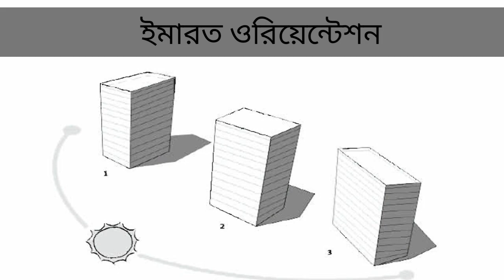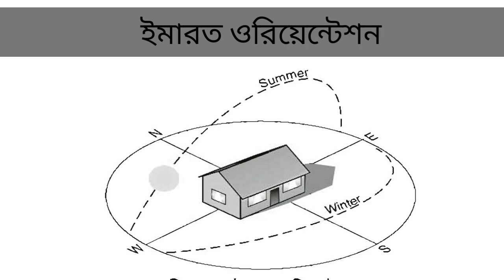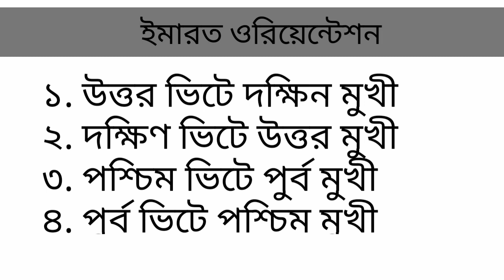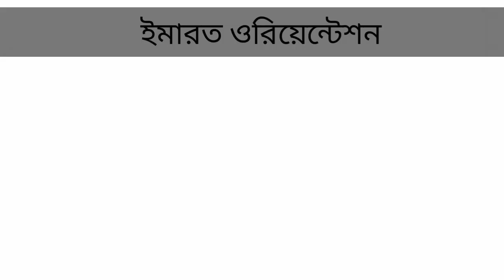বাড়ি নির্মাণে গুরুত্বপুর্ণ কিছু বিষয় || Building Orientation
ভবন নির্মানে কন্সট্রাকশন কাজের পাশাপাশি ওরিয়েন্টশন অনেক গুরুত্বপুর্ণ।  অনেক ভবন ওরিয়েন্টেশনের অভাবে কাঠামোগত মজবুত হয়েও ব্যাবহারকারীদের অসুবিধা সৃষ্টি করে। অনেক রুম দিনের বেলাও অন্ধকার হয়ে থাকে, গরমকালে প্রচুর গরম পড়ে।

আরো দেখুনঃ